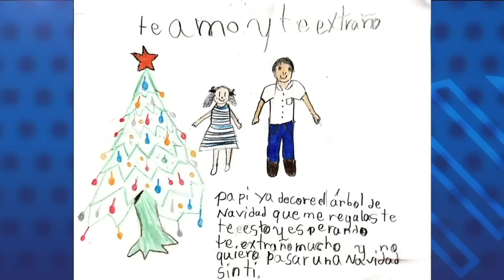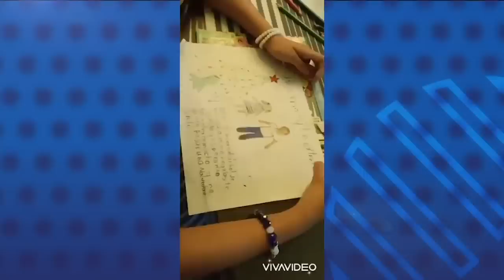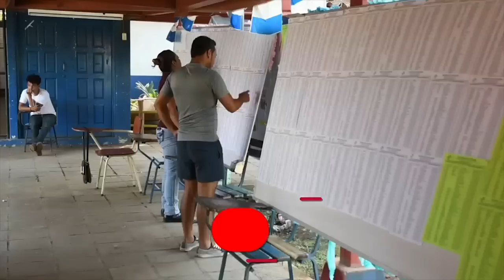“Extrañan a sus padres”, el reclamo de libertad de familiares de Miguel Mendoza y Félix Maradiaga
Las hijas de los presos políticos Miguel Mendoza y Félix Maradiaga pasarán una Navidad sin ver a sus padres ya que, a pesar de los ruegos de los familiares, el régimen de Daniel Ortega no permite que se vean, mientras mantiene la detención ilegal de cuarenta reos políticos en la cárcel de la Dirección de Auxilio Judicial, en Managua, conocida como “el nuevo Chipote”.

Margin Pozo y Berta Valle, parejas de Mendoza y Maradiaga, respectivamente, conversaron sobre qué ha significado el encarcelamiento ilegal de sus parejas en sus hijas, que preguntan por ellos y se cuestionan por qué no les permiten verlos.

“A ella (hija de Mendoza y Pozo) le gusta dibujar (…), ella agarró dos hojas y se puso a dibujar y me llama la atención porque nadie le dijo lo que iba a hacer y tampoco lo que iba a escribir (…), y empezó a dibujar un corazón celeste y tenía a la par un corazoncito rojo partido y me dijo que significaba un corazón triste porque su papá no está”, relató Pozo, sobre un dibujo que hizo su hija, mostrando cuánto extraña a su padre, cronista deportivo y bloguero, encarcelado el 21 de junio de este año.